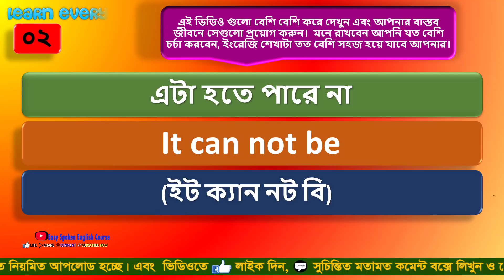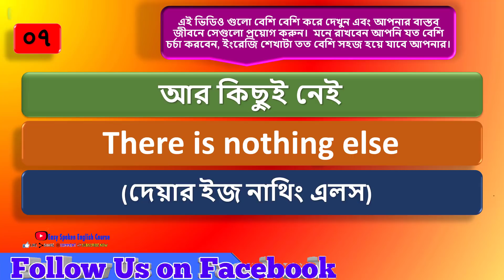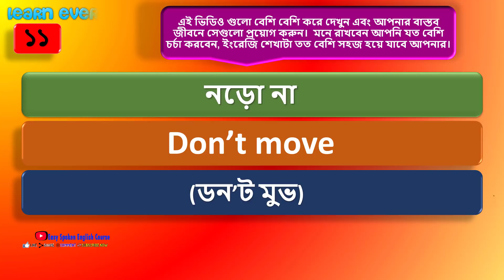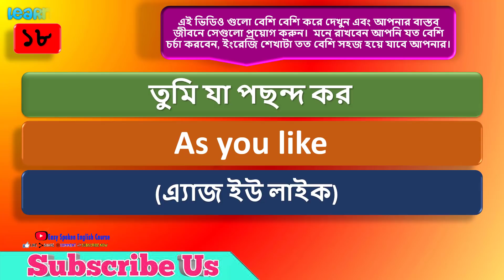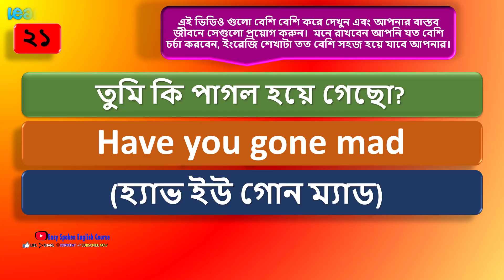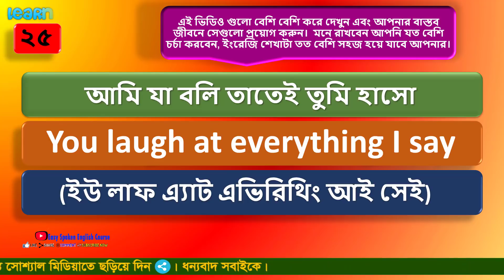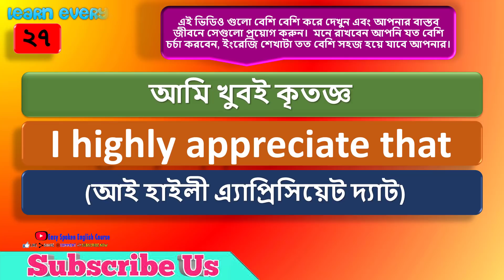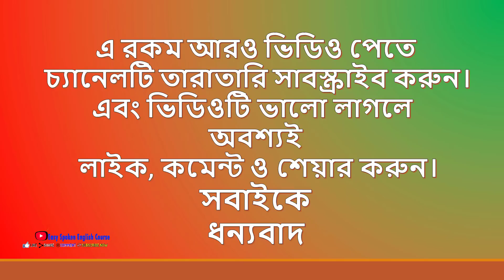ইংরাজিতে কথা বলুন নির্ভয়ে।।Common phrases in English used in daily life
.Social Media.